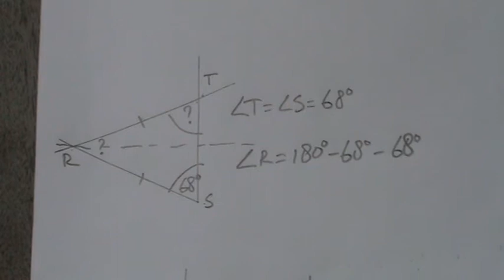Video driehoeken berekenen deel 10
Wiskunde: driehoeken berekenen